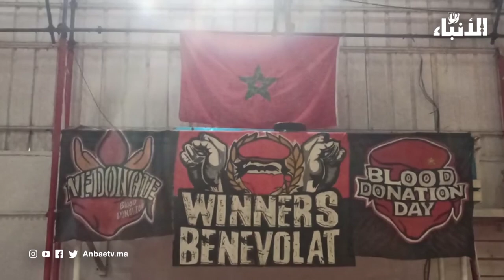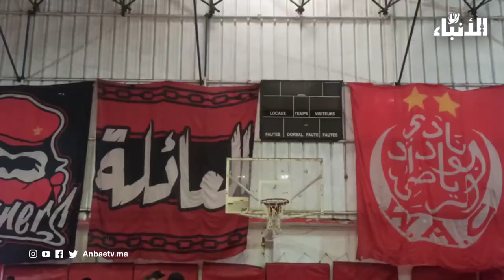لتوفير مخزون آمن من الدم .. وينرز تنظم حملة جديدة للتبرع بالدم